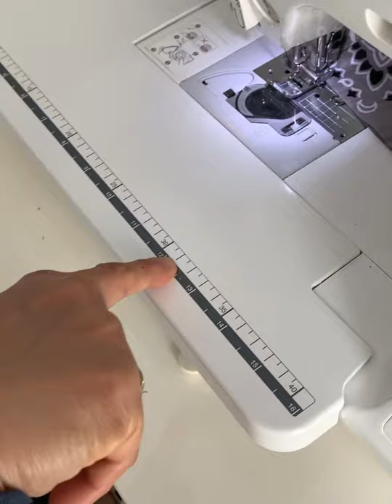PAANO MAGTAHI NG WELDERS CAP PART 2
Musician: @iksonmusic
Thank you Brother sewing machine